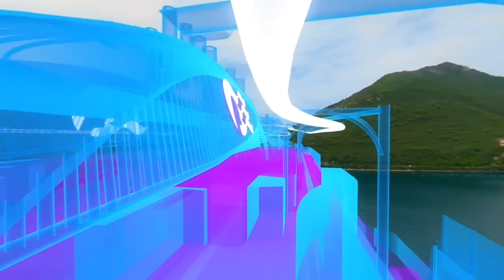🌴 Sun Princess: Cruise Paradise Awaits in 2024! | Planet Cruise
🚢 Explore the Ultimate Cruise Adventure with Sun Princess in 2024! 🌴 Cruise paradise awaits with Sun Princess, Princess Cruises' newest addition to the fleet. Get ready for an unforgettable journey as we reveal the hidden gems, thrilling activities, and luxurious experiences you can expect on board. From Park19 Adventure Zone to the Lotus Spa oasis, there's something for everyone! 🌊 Join us for a virtual tour of Sun Princess, where relaxation meets adventure. Don't miss out on this cruise of a lifetime! Book your Sun Princess adventure now with Planet Cruise and set sail into the sunset.

Or call one of our specialist cruise agents on:
IE: 15138650